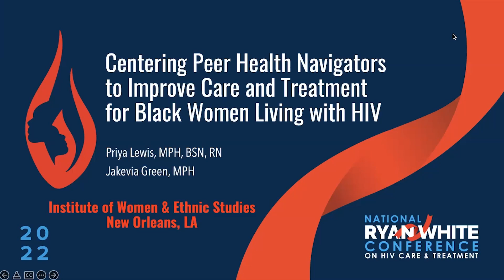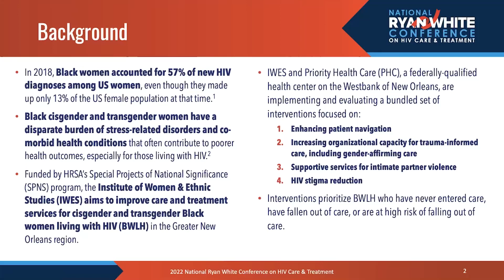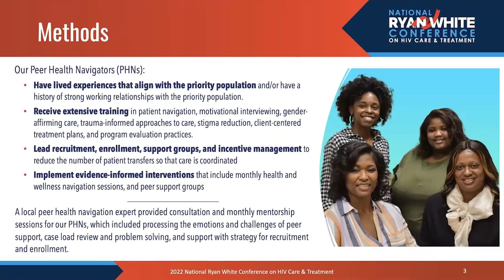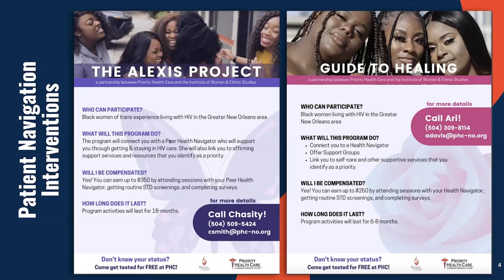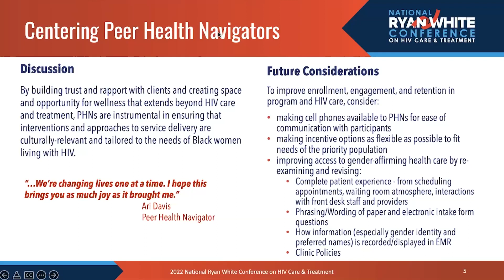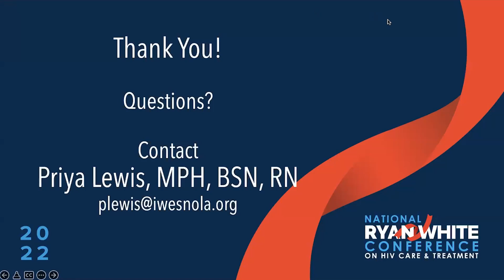Centering Peer Health Navigators to Improve Care/Treatment for Black Women Living with HIV (20890)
Role of peer health navigators in an evidence-informed strategy to improve HIV care and treatment for cisgender and transgender Black women living with HIV in the Greater New Orleans region.

Authors: Jakevia Green, Priya Lewis